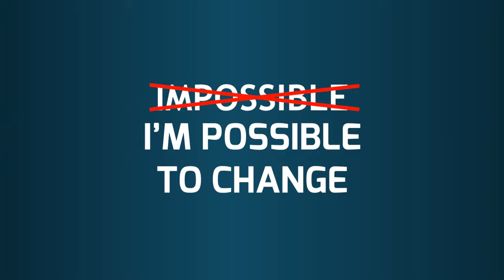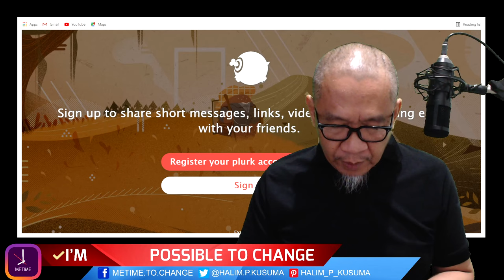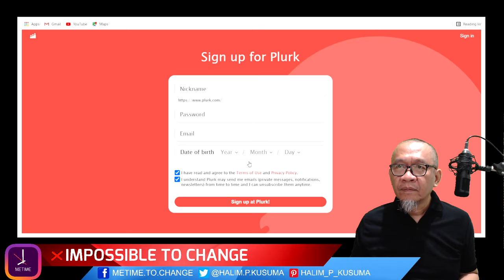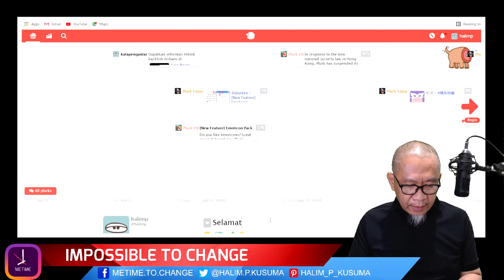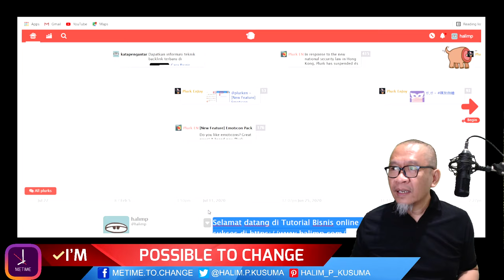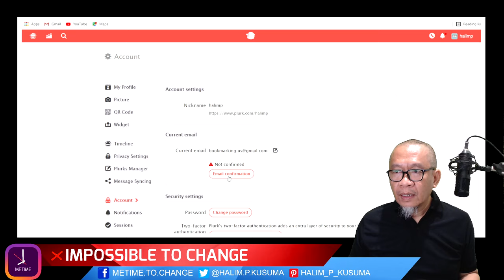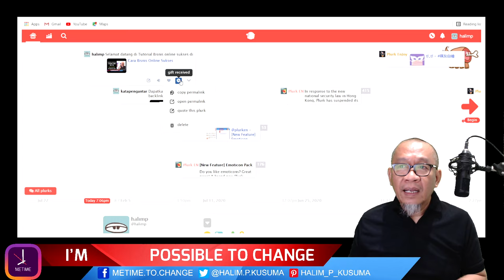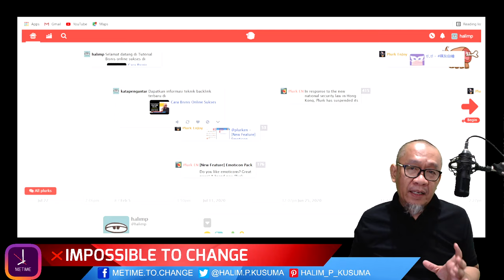Media Backlink Micro Blog Plurk | Cara Cepat Optimasi Blogspot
Media Backlink dari Micro Blog Plurk.com sangat bermanfaat untuk melakukan optimasi website, khususnya Blogspot maupun wordpress. Menariknya, Blogspot maupun Wordpress digunakan sebagai media backlink untuk Youtube Channel, sehingga menghasilkan optimasi Youtube channel.

Plurk adalah jejaring sosial gratis dan layanan micro-blogging yang memungkinkan pengguna untuk mengirim pembaruan (atau dikenal sebagai plurks) melalui pesan singkat atau tautan, yang panjangnya dapat mencapai 360 karakter teks (per 28 Desember 2016, tepat sebelum yang batasnya adalah 210, yang meningkat dari batas awal 140).

Pembaruan kemudian ditampilkan di beranda pengguna menggunakan garis waktu, yang mencantumkan semua pembaruan yang diterima dalam urutan kronologis, dan dikirimkan ke pengguna lain yang telah memilih untuk menerimanya. Fitur unik dari linimasanya adalah pengguliran horizontal yang tidak seperti situs jejaring sosial atau mikro-blogging populer lainnya seperti Twitter atau Facebook, di mana pengguna dapat melihat lebih banyak posting berjalan secara horizontal di layar, dengan plurk sebelumnya di sebelah kanan. Setiap utas menunjukkan stempel waktu di bawah bingkai garis waktu, dan penghitung untuk jumlah tanggapan; utas dapat memiliki sebanyak 300 hingga seribu tanggapan. Pengguna dapat menanggapi pembaruan pengguna lain dari timeline mereka melalui situs web Plurk.com, dengan pesan pribadi atau instan, atau dengan pesan teks melalui aplikasi pihak ketiga yang kompatibel.

Seperti apa teknik cara membuat backlink free di Plurk ? Berikut ini tahapannya.

0:00 - Prolog tentang Plurk.com
2:25 - Pengecekan status Domain Rating Plurk.com, yaitu sebesar 83
3:03 - Cara pendaftaran akun di plurk.com
4:15 - Cara membuat backlink di Plurk.com

Demikian tahapan memanfaat plurk sebagai media backlink.